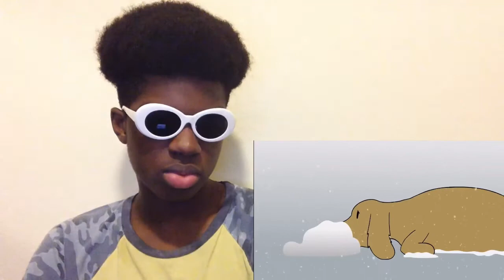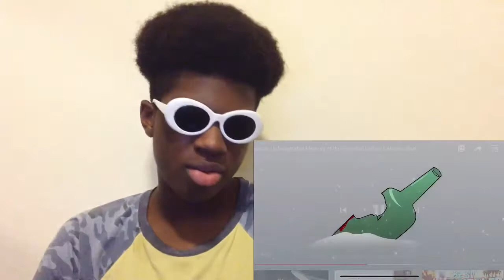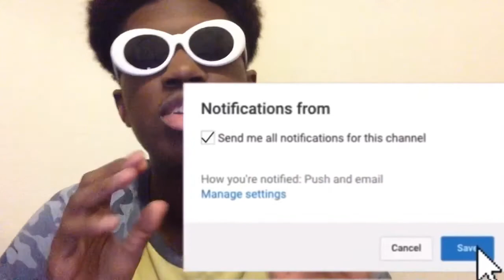I Have An UNFORGETTABLE Memory Of The Snowfield Where I ALMOST Died REACTION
BACK SLAP THAT LIKE BUTTON‼️‼️